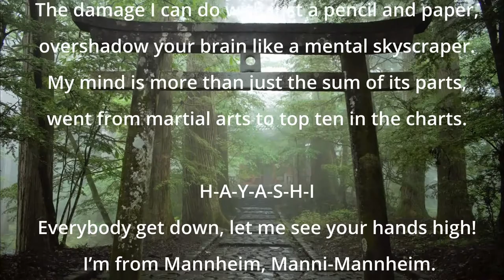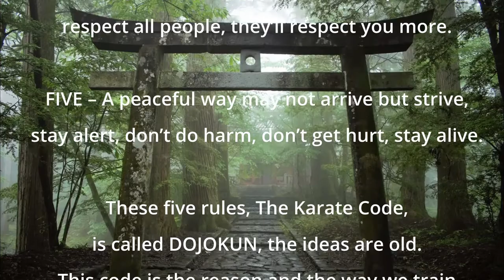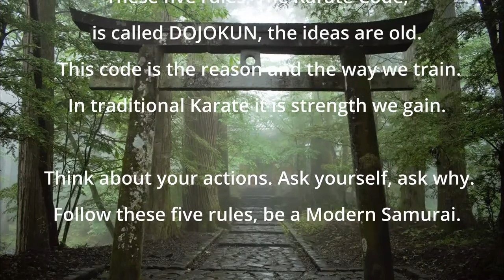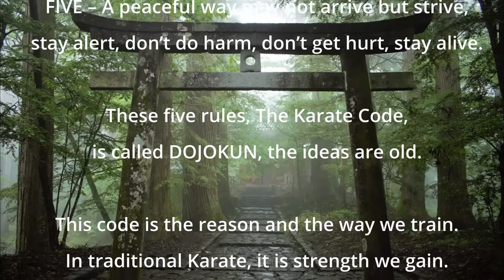Lyric Video KARATE CODE by Ryan Hayashi & Fifty Vinc - Deutsche Übersetzung in der Beschreibung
Beat prod. by FIFTY VINC
Deutsche Übersetzung hier / English and German here:

Tell you the deal with language so genteel.
Ich sage dir, wie es ist, wenn man so vornehm spricht
True originality you just can’t steal.
Wahre Originalität kann man nicht klauen.
Rhyme divine by sublime design.
Ein göttlicher Reim durch erhabenes Design
Been around the world, I’m from the land before time.
Ich bin auf der ganzen Welt gewesen, ich komme aus einer anderen Zeit.

The damage I can do with just a pencil and paper,
Den Schaden den ich anrichten kann mit einem Bleistift und Papier,
overshadow your brain like a mental skyscraper.
Überschattet dein Gehirn wie ein geistiger Wolkenkratzer
My mind is more than just the sum of its parts,
Mein Verstand ist mehr als die Summe seiner Teile,
went from martial arts to top ten in the charts.
Bin vom Kampfsport in die Top Ten Charts.

H-A-Y-A-S-H-I
H-A-Y-A-S-H-I
Everybody get down, let me see your hands high!
Jeder tanzt mit, lasst mich eure Hände sehen!
I’m from Mannheim, Manni-Mannheim.
Ich bin aus Mannheim, Manni-Mannheim.
Girls step up, it’s The Last Samurai.
Mädels, tretet vor, es ist “Der letzte Samurai”

Blonds preferred, martini shaken not stirred,
Blondinnen bevorzugt, Martini geschüttelt, nicht gerührt,
Hayashi on the scene when the crime occurred.
Hayashi war am Tatort als es passiert
Linguistic nerd, got your reality blurred
Sprachgenie, hat deine Realität verschwommen
with combinations of words like nothing you’ve ever heard.
mit Wortkombinationen, die du noch nie gehört hast.

Erkenne den Fake, das war Vorschau.
“Find The Fake“, that was just the beginning.
My brothers, ha, I’m smiling now.
Meine Brüder, ha, ich lächele jetzt.
Ichi ni san shi, one
Eins zwei drei vier, eins
two three, Hayashi, ai!
zwei drei, Hayashi, ai!

The DOJOKUN Karate Code,
Die „Dojokun“ Karate Kodex
battle mode, yo let’s go!
Kampfmodus, yo let’s go!
JINKAKU...
Strive for perfection / Streben nach Vollkommenheit
KOTO.
of character. / des Charakters.

MAKOTO...
Uphold the path / Folge dem Ideal
KOTO.
of truth. / der Wahrheit.
DORYOKU...
Cultivate the spirit of / Kultiviere die Mentalität des
KOTO.
hard work. / harten Arbeitens.

HITOTSU...
Treat others with / Begegne deinen Mitmenschen mit
KOTO.
respect. / Respekt und Höflichkeit.
KEKKI...
Refrain from impulsive / Verzichte auf impulsives
KOTO.
violent behavior. / Verhalten

ONE – First rule: you try to fight with no one,
EINS – Erste Regel: versuch dich mit niemandem anzulegen!
so it doesn’t even matter if you lost or won.
also ist es egal, ob du verlierst oder gewinnst.
TWO – Speak the truth in whatever you do,
ZWEI – Sprich in allem, was du tust, die Wahrheit
stay true to your word, be strong, be true.
steh zu deinem Wort, sei stark, sei ehrlich.

THREE – Always try to be the best you can be,
DREI – Versuch immer dein Bestes zu geben,
produce excellence, the world will see.
Produziere Exzellenz, die Welt wird es sehen.
FOUR – Learn to make your heart an open door,
VIER - Sei offen für deine Mitmenschen,
respect all people, they’ll respect you more.
begegne anderen mit Respekt, du bekommst ihn zurück.

FIVE – A peaceful way may not arrive but strive,
FÜNF - Ein friedlicher Weg mag nicht eintreten, aber strebe danach,
stay alert, don’t do harm, don’t get hurt, stay alive.
bleib achtsam, füge keinen Schaden zu, verteidige dich, bleib gesund.
These five rules, The Karate Code,
Diese fünf Regeln, der Karate Kodex
is called DOJOKUN, the ideas are old.
heißen „Dojokun“. Die Ideen sind alt.

This code is the reason and the way we train.
Dieser Kodex ist der Grund, warum wir trainieren.
In traditional Karate it is strength we gain.
Im traditionellen Karate ist es Stärke, die wir gewinnen.
Think about your actions. Ask yourself, ask why.
Überlege was du tust, frag dich warum.
Follow these five rules, be a Modern Samurai.
Folge diesen fünf Regeln, sei ein moderner Samurai.

Power voice, you’ve got no choice.
Powerstimme, du hast keine Wahl.
Fresh new sound makes you feel nice.
Ein frischer, neuer Sound, der ist einfacher genial.
Prejudice this song destroys.
Vorurteile, mit diesem Lied, vernichtet
Me and the boys making noise.
Ich und meine Jungs machen Lärm!

Old school vibe, real men don’t cry.
Alte Schule, echt Männer weinen nicht.
Warriors, Sos J and I.
Krieger, Sos J und ich.
Sorcerer with the Last Samurai,
Der Magier und der letzte Samurai,
Karate Code, we do or die.
Die Karate Kodex sind zu befolgen.

Dank... Klicks,
Thanks to Nahim Sky, one million views,
jetzt... Tricks.
now German rap and magic tricks.
Hast... geschwollen.
You trusted me, your head is swollen.
Ganz... genommen!I
Blew Germany away (with my appearance on Nahim Sky’s show)!

Arkadaş... biliyorum.
My friend, I speak Turkish. / Mein Freund, ich spreche Türkisch.
Selamlar, çok seviyorum.
Greetings and love. / Liebe Grüße.
Evet... geliyorum.
Yes, I come from Mannheim. / Ja, ich komme aus Mannheim.
Bu... öğreniyorum!
That’s why I‘m learning Turkish! / Deswegen lerne ich Türkisch!